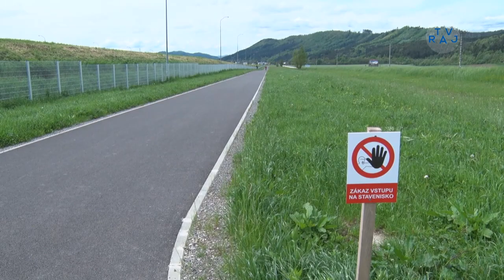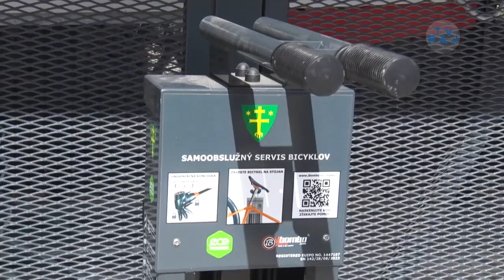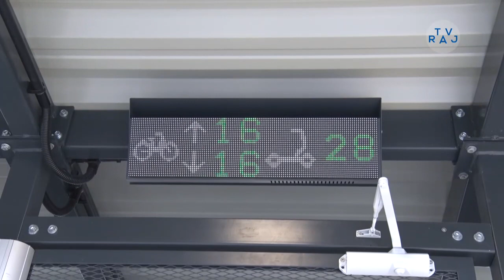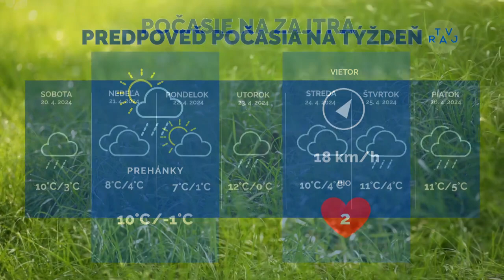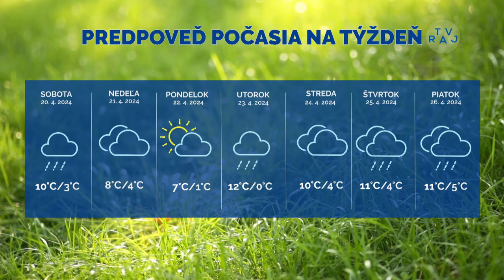Správy z Raja 18. 4. 2024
00:11 Ocenili pedagogických zamestnancov
01:40 Neopakovateľný koncert v Žiline
03:24 Pribudnú v kraji nové cyklotrasy
07:01 Moderné prístrešky pre bicykle
09:22 HC UNIZA sezóna nevyšla
12:07 Vlci rozbehli finále famózne
14:34 Počasie